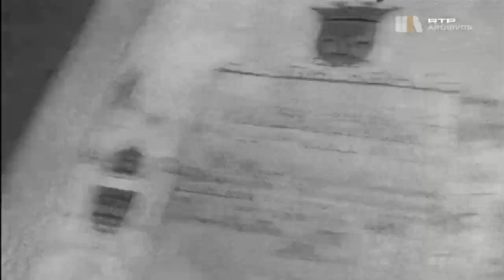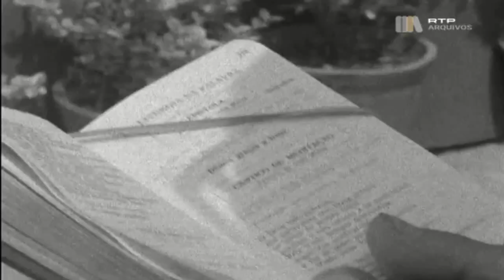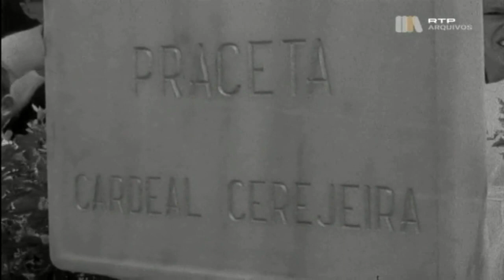Cardeal Cerejeira em Alcanena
Homenagem ao Cardeal Cerejeira 19/05/1968 Alcanena.
Recordar...
Direitos RTP Arquivos